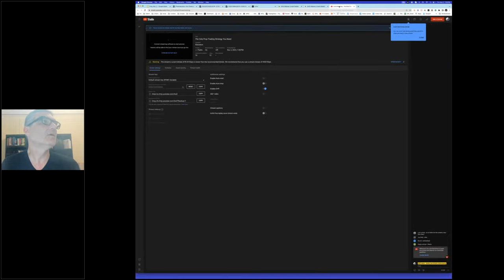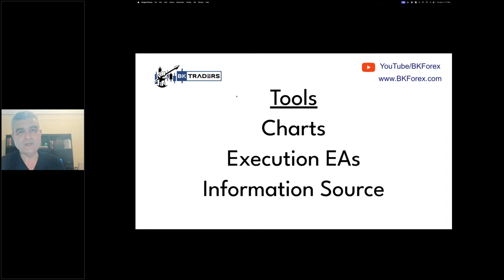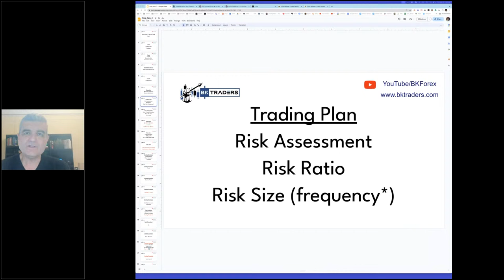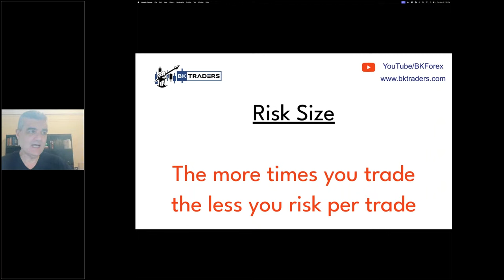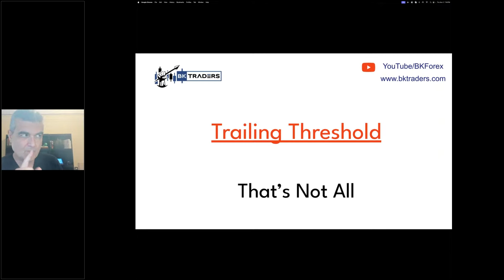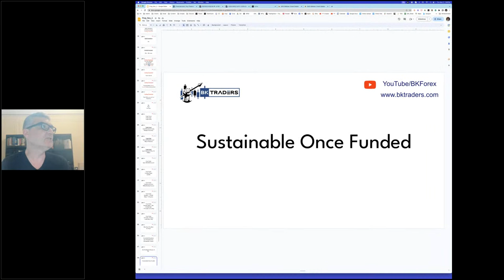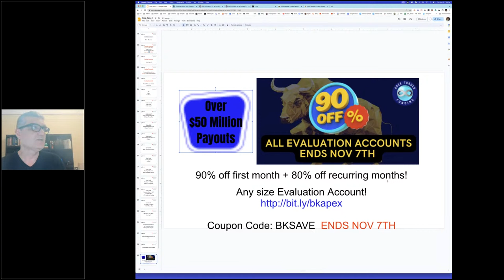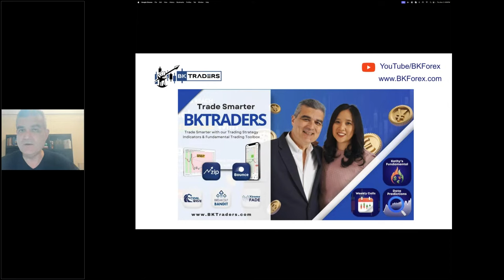The Only Prop Trading Strategy You Need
Join us for a live stream on prop trading and the strategy to help you win.